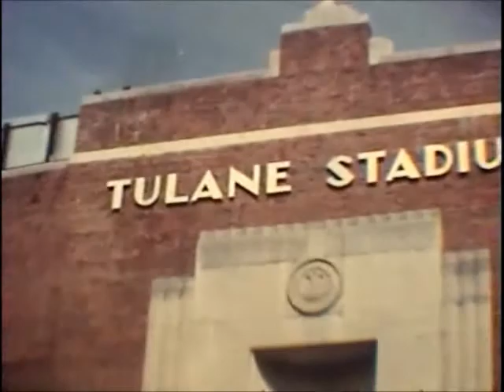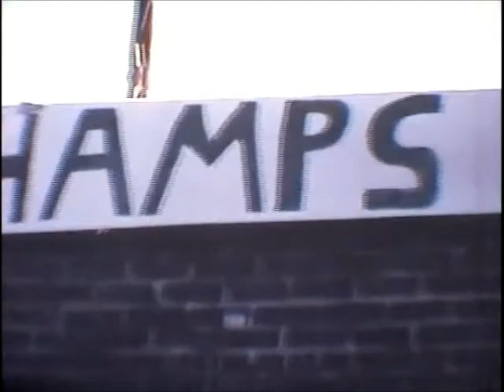sugar bowel trip remastered shorten for facebook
1968 Sugar Bowel Trip for Bald Knob State Football Champs, remastered and partly shown at Bald Knob 1969 Reunion